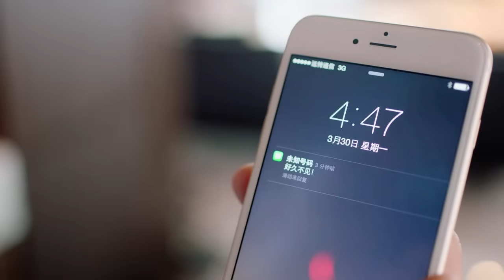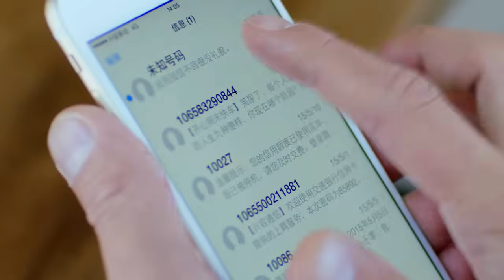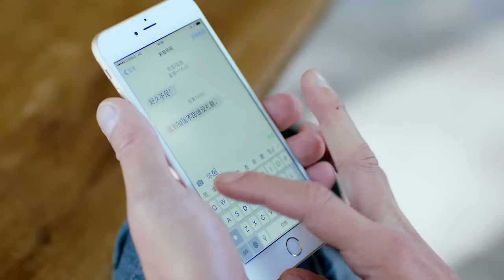灰姑娘不承認對總裁的心意，總裁一言不合強吻，吻得灰姑娘沒有脾氣！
【劇名】最佳前男友 ZJQNY
【劇情介紹】本劇講述了傅方思與李唐、程湘南與尹浩然，他們像所有學生時代的初戀一樣，有過美好和浪漫的回憶，最終敗給了個性矛盾與現實差異的故事。